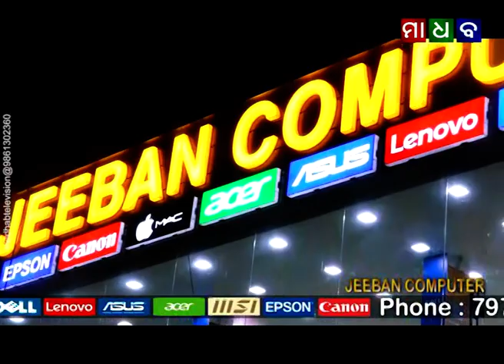ମାଧବ ନ୍ୟୁଜ - ବାଲେଶ୍ୱର ସଦର ନିର୍ବାଚନମଣ୍ଡଳୀର କୁରାଡିହା ପଞ୍ଚାୟତରେ ବିଜେପିର ମିଶ୍ରଣ ପର୍ବ ଅନୁଷ୍ଠିତ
Madhab News - New Joining Programme in BJP Held at Kuradiha Panchayat of Balasore Assembly Constituency - 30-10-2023